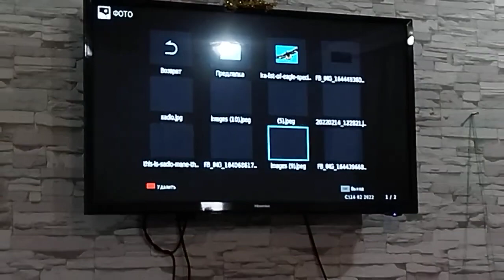❤️ ყველაზე ძლიერი "ღვთის მოშიში კაცია". ამონარიდი. 14.02.2022წ